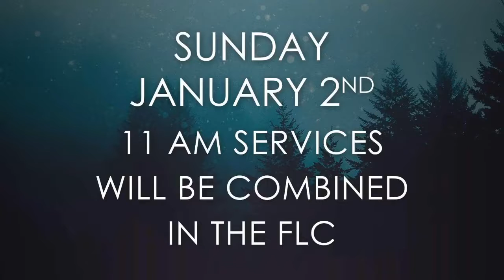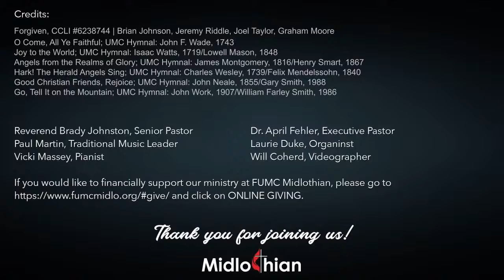Traditional Worship 12.26.21 "The Escape to Egypt"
Welcome to Traditional Worship at FUMC Midlothian! We are glad you are here.  Please take a moment to say hello and let us know you’re here.

Are you new to FUMC? We’d love to connect with you. Please use the link below to let us know how we can better reach out to you.

Reverend Brady Johnston, Senior Pastor
Dr. April Fehler, Executive Pastor
Paul Martin, Traditional Music Leader
Laurie Duke, Organist
Vicki Massey, Pianist
Will Coherd, Videographer
FUMC Midlothian Choir